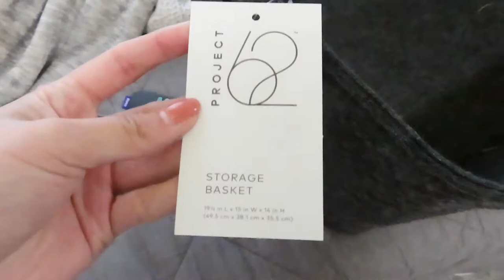VLOG Mai B | reorangized my pillow collection, little car chat update as well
VLOG | reorangized my pillow collection, little car chat update as well

Hi! My names Maiah or Mai B if you don’t know me. Yes I have a pillow collection don’t judge! 🤗

Apple Watch Band 38 mm

FAQ: VLOG CAMERA CANON SX740 HS
Powershot